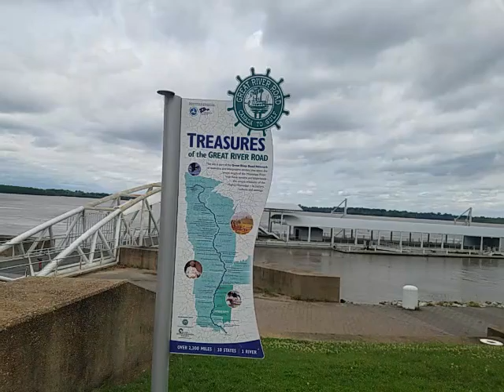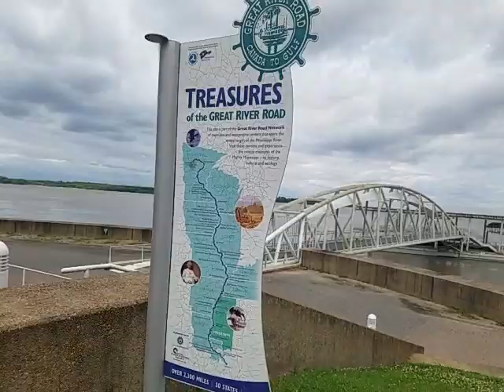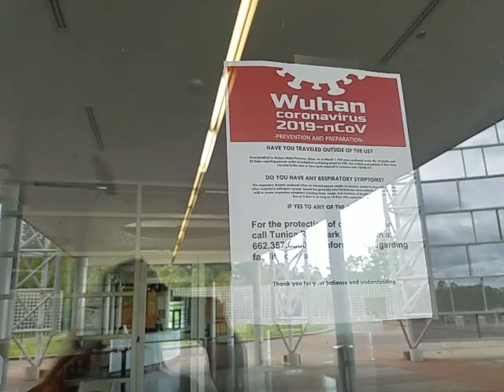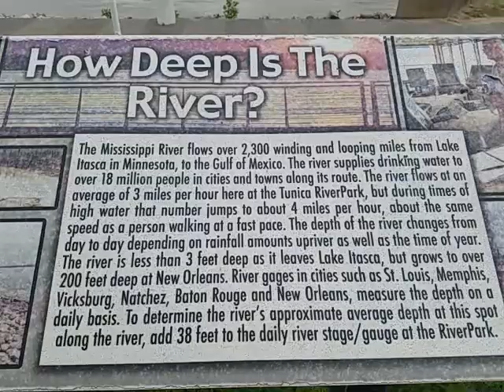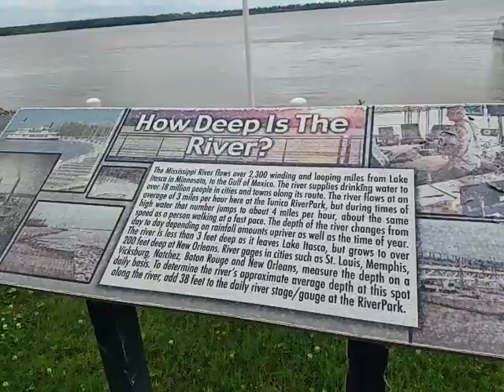Pandemic musings & distanced travel Mississippi River Park in May 2020